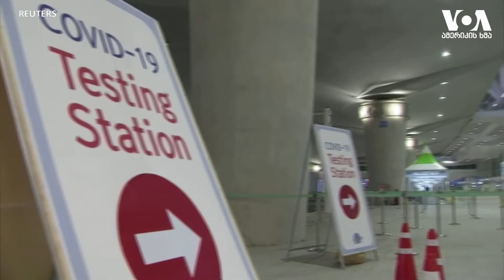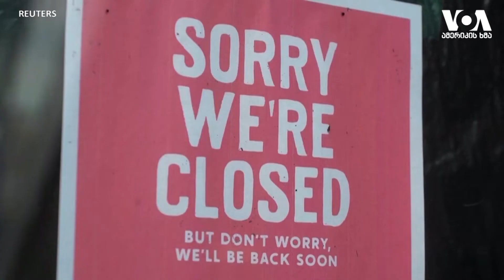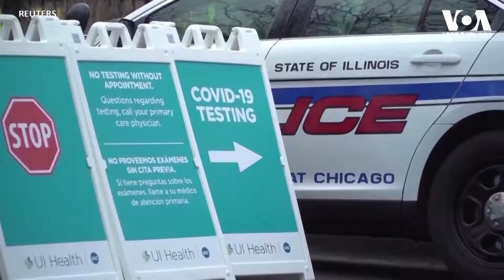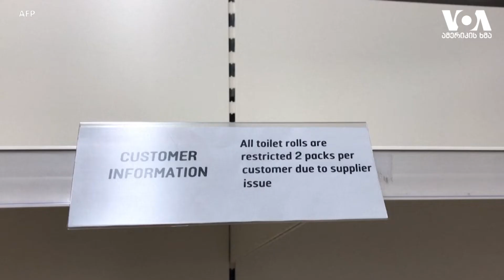ნინო ხარაიშვილი: "ვისწავლით, რომ არ ვართ მარტო და ერთმანეთს უნდა გავუფრთხილდეთ"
რა ახასიათებს ჯანდაცვის მასშტაბურ კრიზისებს? შესაძლებელია თუ არა ასეთი კრიზისისთვის მზადყოფნა და რას ნიშნავს მასთან წარმატებით გამკლავება? როგორ შეიძლება შეგვცვალოს პანდემიამ ჩვენ, როგორც საზოგადოება და მოქალაქეები? ინტერვიუ გლობალური ჯანდაცვის სპეციალისტთან, ნინო ხარაიშვილთან: